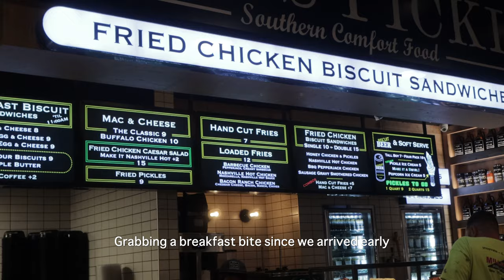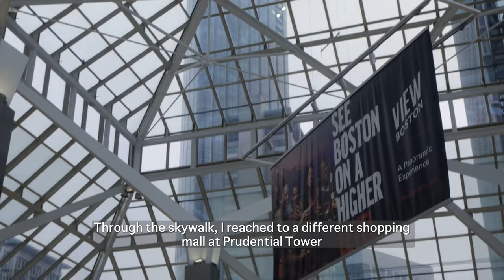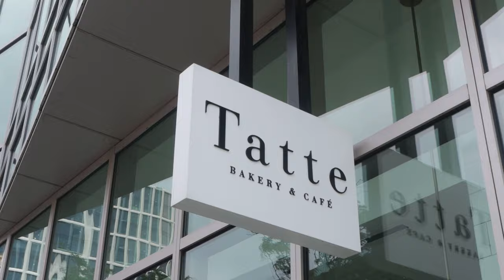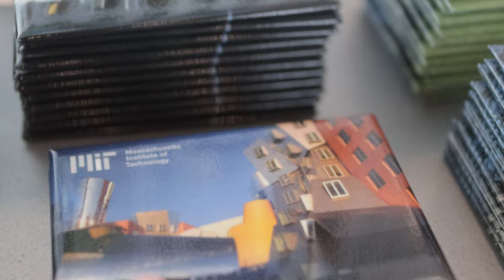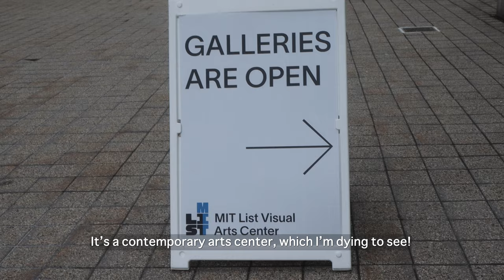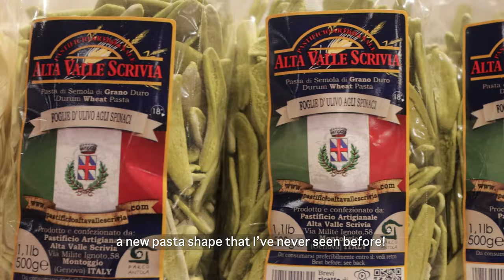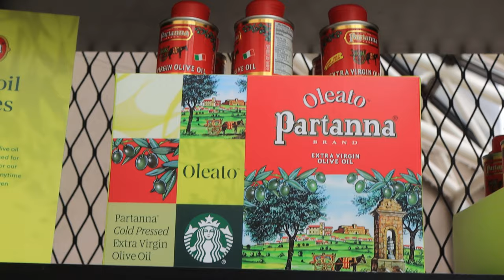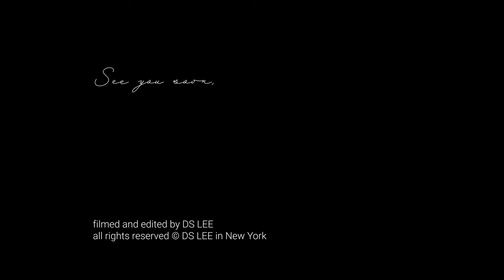Boston travelog | a former architectural designer's trip, MIT campus, Tatte 🥐, Back Bay Townhouses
Hi all, I was in Boston for 6 days last week. As a former architectural designer, I keep eyeing on architecture and urban design wherever I travel. My self-guided tour at MIT was a memorable experience. I was honored to see Steven Holl and Frank Gehry's architecture work in person.
Tatte bakery cafe is always a joyful heaven for breakfast or afternoon snack & teatime. Eataly Boston has the best easy going vibe to dine in solo sipping a glass of vino after a long day of walking. Back Bay is my new favorite neighborhood with elegant townhouses and tree-dotted streets. Boston is such a treat for a city-lover like me.

Thanks again,
xx